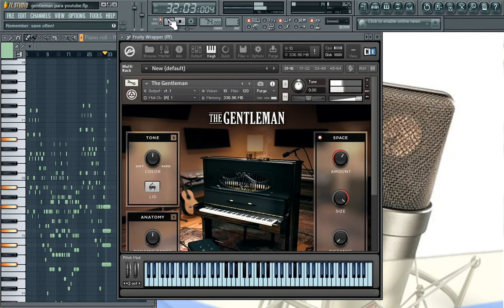BALADA EN PIANO HECHA EN EN FL STUDIO | NI GENTLEMAN | PRODUCCIONES SOUNDMEDIA